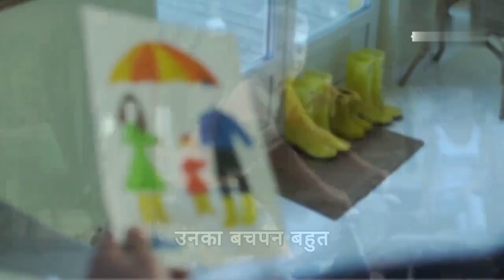बलिदानी राजागुरू बालक दास जी @Kamlesh Banjare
kamleshbanjarevlogs kedarnathyatra amarnathyatra 2023#savansomvar
दोस्तों मै छ.ग.  टूरिज्म के  प्रमुख जगहों को धीरे धीरे आप सभी के सामने लाता जाऊंगा तो दोस्तो तैयार हो जाइए घर बैठे ही छत्तीसगढ़ के खूबसूरत जगहों को देखने के लिए ।
दोस्तो अगर आपके आस-पास मे कुछ जगह है जहाँ घूम सकते है, वहाँ  का वीडियो नही बना है तो मुझे Facebook Me Masage Ya instagram Me DM करके बात सकते है। ताकि मै  उस पर वीडियो बना सकूँ ।
आप मुझसे Facebook व Instagram में भी जुड़ सकते है । इसमे मै जहाँ घूमने जाता हूं, वहाँ के फोटो व वीडियो शेयर करते रहता हूं।
कुछ सुधार चाहते है तो कृपया कमेंट करके बताये धन्यवाद l